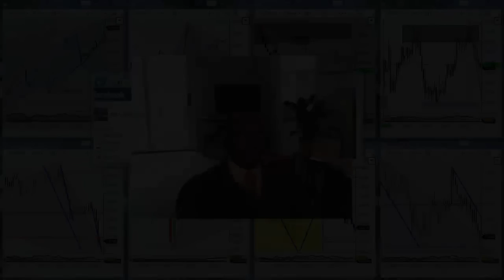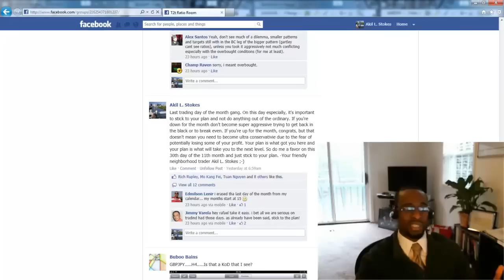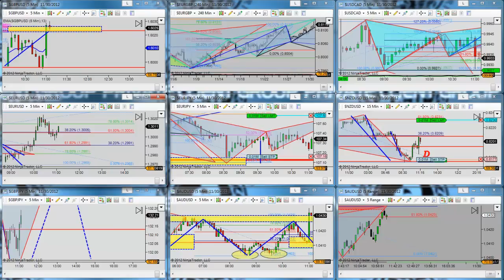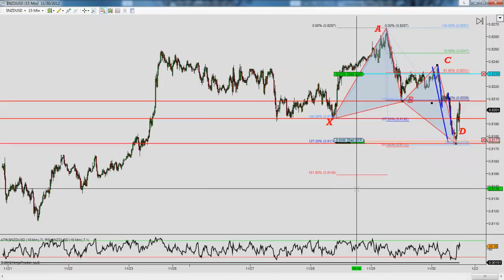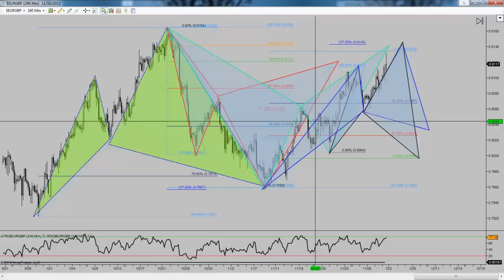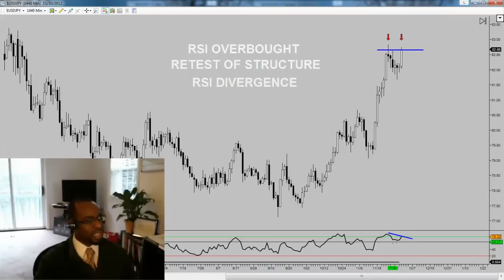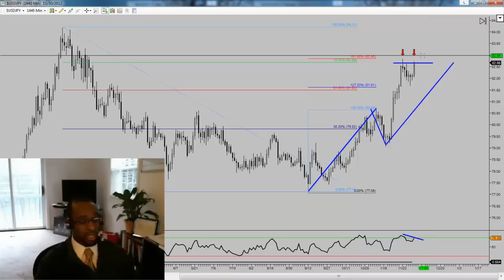Flawless Trading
In this week's Live Room WeekEnd Review, I take a look at the month that was in November. Along with the normal Live Room highlights I also take a look at and analysis a potential trade for when the market opens this Sunday. As always make sure you check out the written piece